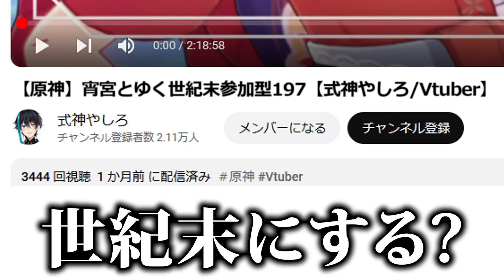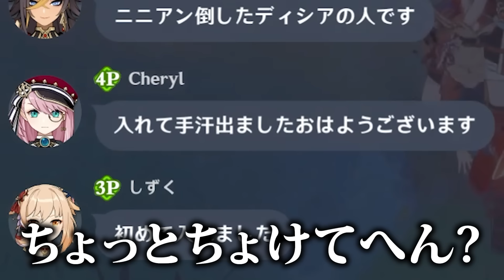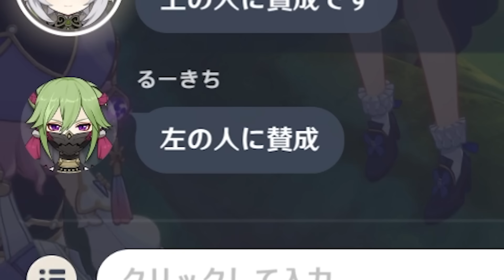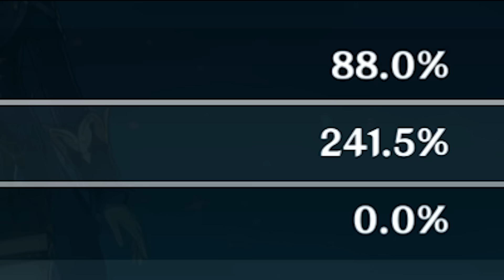【原神】イカれたコメントが集う参加型マルチ【式神やしろ/Vtuber】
原神とスターレイルの動画投稿と配信をしています。

配信予告や最新情報はこちら！

メンバーシップイラストレーター　逢坂ぽるて様